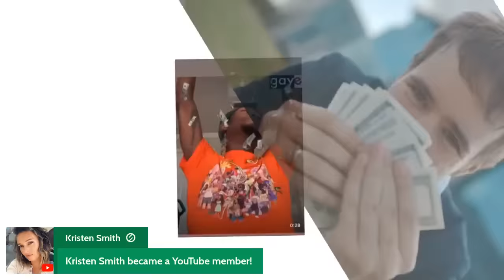LAMH| Martell Holt's Cringeworthy Interview with TashaK | Admits to Striking Son Many Times.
Whew Chile. Martell Holt seems hell bent on slandering and smearing his ex-wife’s repute all cost!

The commentary will be centered on the behavioral and psychological traits of the black experience in reality television, celebrity news, and hot topics.

To request the opportunity to interview, inquire about a collaborative platform, or questions: